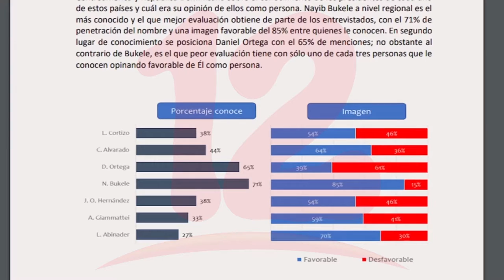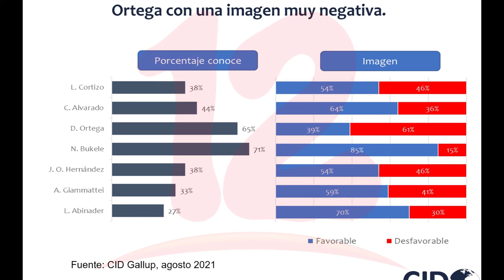Ortega es el segundo presidente más conocido de C.A pero por una imagen desfavorable, según encuesta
Noticias12Nicaragua Encuesta de CID GALLUP posiciona al presidente ortega como el segundo mandatario más conocido de Centroamérica mandatario pero por una imagen desfavorable